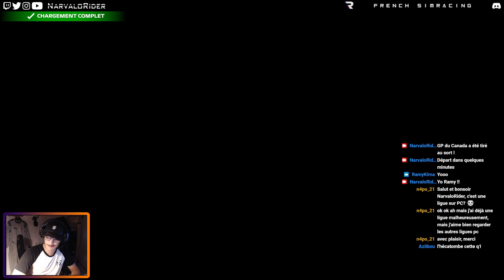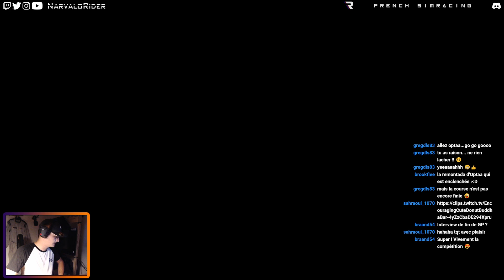F1 2021-FSR - GP entraînement Canada - Cast by Assiska/NarvaloRider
Salut les Tocards !

Rediffusion du GP entraînement au Canada : 1er GP sur F1 2021 pour la team FSR ou je fais mon travaille de commentateur accompagné de Assiska.
GP très mouvementée..: 4SC, 12pilotes NT et beaucoup de batailles.

Les pilotes ont besoin encore de beaucoup d'entraînement pour le début du championnat en mi-septembre !

La bise !
NarvaloRider